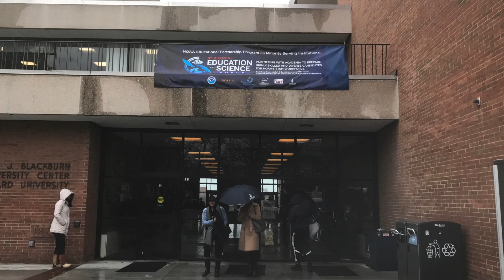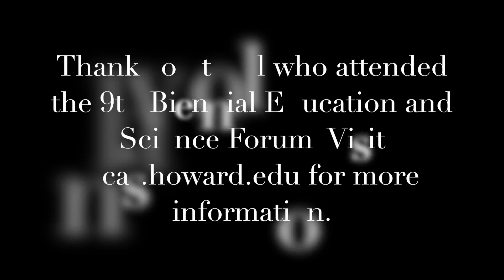2018 EPP/MSI FORUM RECAP 1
Howard University STEM students and faculty share their experiences at the 2018 EPP/MSI Forum. The purpose of the forum is for students to showcase their collaborative research and to network across science-related disciplines in order to increase minority involvement within the STEM field.